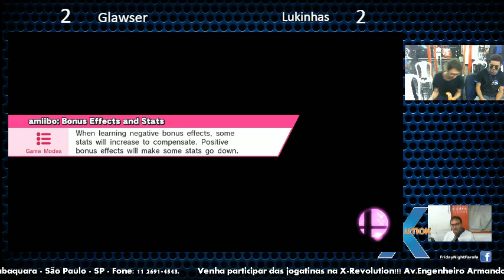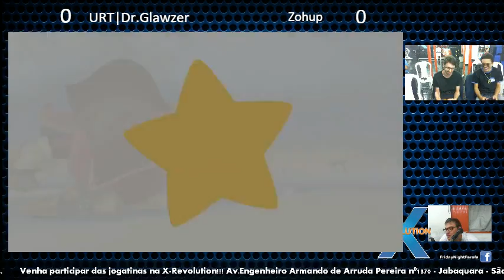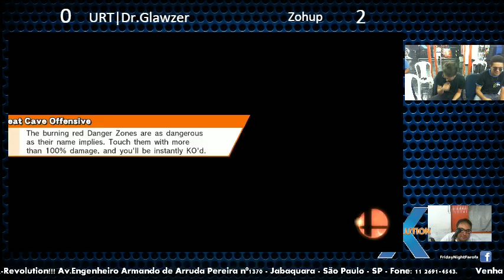Losers Finals - URT|Dr.Glawzer (WFT, Bowser, Bayonetta) vs Zohup (Meta Knight, King Dedede)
Gordex Madness Wii U - Losers Finals